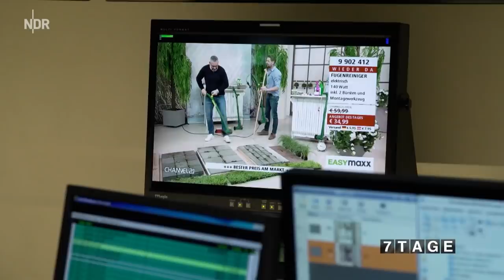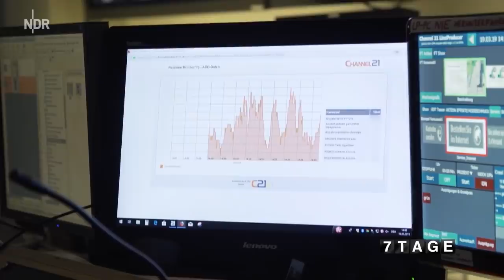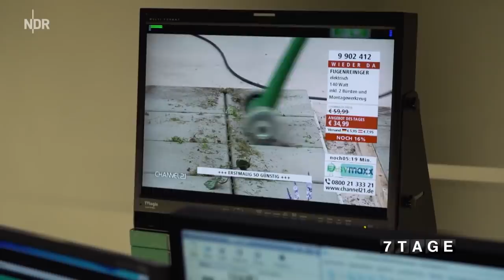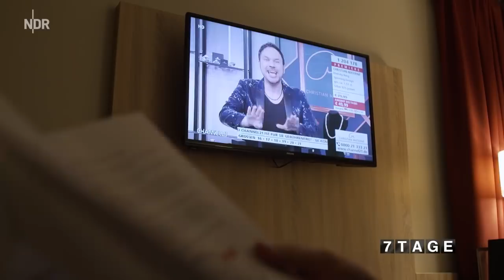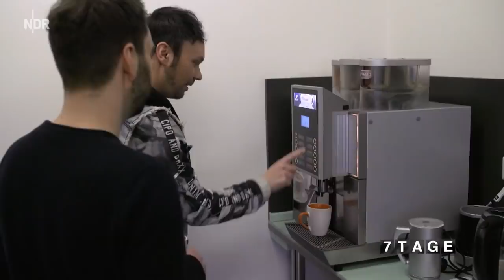Verkaufen im Fernsehen: In 7 Tagen zum Teleshopping-Moderator | 7 Tage | NDR Doku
7 Tage... Teleshopping

Hans Jakob Rausch macht den Selbstversuch und heuert beim Shoppingsender CHANNEL21 in Hannover als Moderator an. Sein Ziel: live in der Sendung ein Produkt zu verkaufen.

Zehntausend Kaffeemaschinen in einer Stunde verkaufen? Für Teleshopping-Moderator Ralf Kühler kein Druck, sondern Ansporn. Der dienstälteste Moderator beim Teleshopping-Sender CHANNEL21 war in der Schule der Klassenclown, heute nennen sie ihn den Hausfrauenflüsterer. "Das Verkaufen ist ein Teil von mir. Das kann ich nicht ablegen", so Kühler.

Teleshopping: mieses Image, doch hochprofessionalisiert

Teleshopping hat ein mieses Image: windige Marktschreier, die Ramschware zu Niedrigpreisen verschleudern. Dabei ist die Branche mittlerweile hochprofessionalisiert und macht über zwei Milliarden Euro Umsatz pro Jahr. Was ist so faszinierend am Verkaufen im Fernsehen? Mit welchen Methoden und Tricks arbeiten die Sender? NDR Reporter Hans Jakob Rausch macht den Selbstversuch: Eine Woche heuert er bei CHANNEL21 in Hannover an und bewirbt sich als Moderator. Sein Ziel: Live in der Sendung ein Produkt verkaufen.

"7 Tage... Teleshopping" von Hans Jakob Rausch und Henning Wirtz ist ein seltener Blick hinter die Kulissen der schillernden Konsumwelt des Verkaufsfernsehens. Ein Universum, beseelt vom Profit und bevölkert von Menschen, die für den Verkaufserfolg im Zweifel ihr Privatleben opfern.